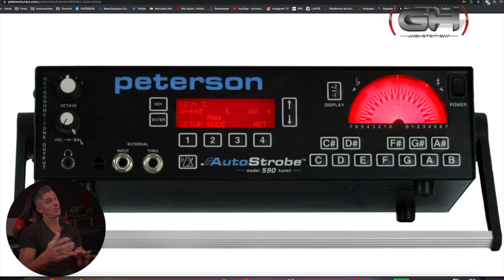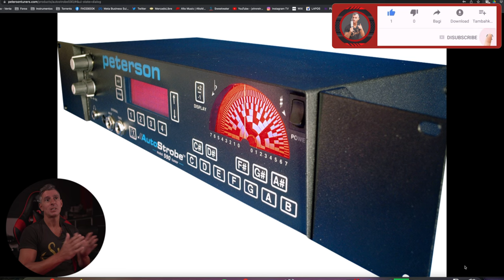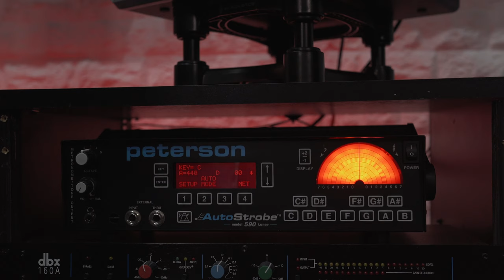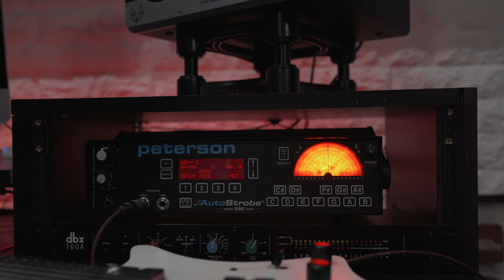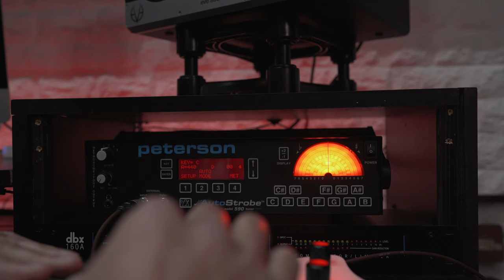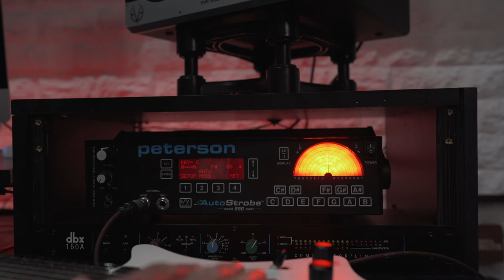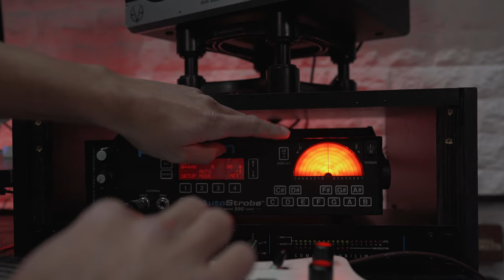Peterson AutoStrobe 590 Demo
Es muy difícil encontrar videos de estos súper afinadores de Peterson, así que acá te traemos uno súper detallado para que veas por qué estos modelos son, por lejos, los mejores afinadores del mundo!!!